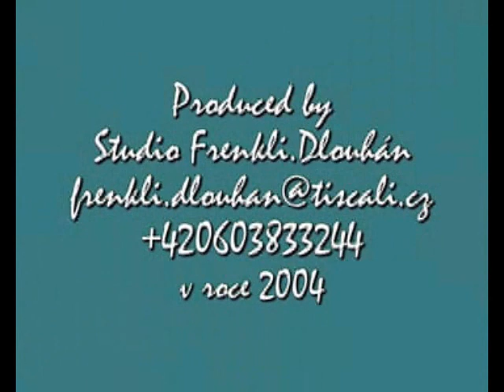školní film.avi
Film o naší škole z roku 2004